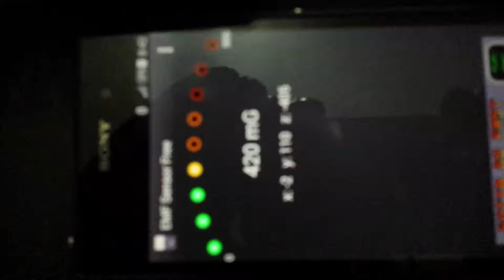Repair on the MVR